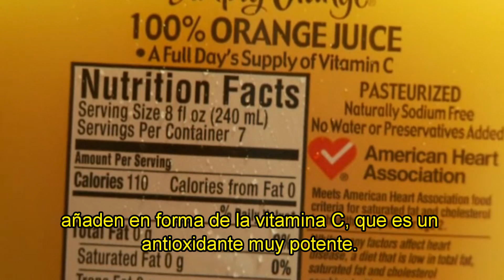¿Qué Son los Antioxidantes?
Los antioxidantes son sustancias que se encuentran naturalmente en frutas, verduras, granos integrales y legumbres, y son muy buenos para neutralizar a los que llamamos radicales libres.